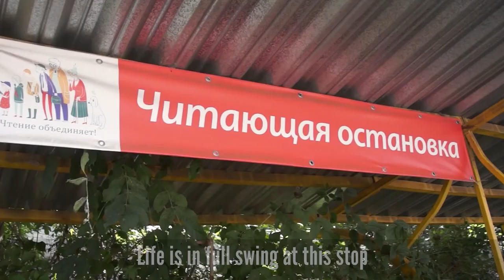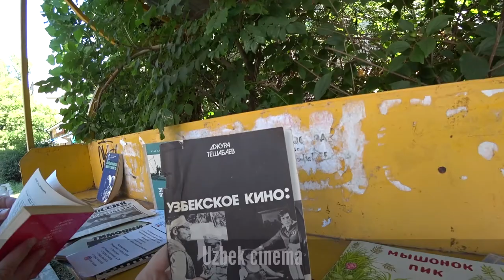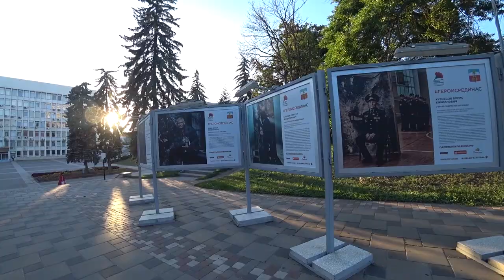Pyatigorsk: the oldest resort in Russia through the eyes of my wife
The territories on which the resort is now located used to belong to the Ottoman Empire. As a result of the peace treaty of 1774 between Russia and Turkey, the local lands came under the Russian Empire's jurisdiction. Before the foundation of the city, there was a military fortification here. Later, hot sulfur springs were discovered in the vicinity of the fortification. From this period, the development of the resort begins.

The Russian Empire spared no expense for the development of the resort. Foreign experts are invited to the city. In the vicinity of the Pyatigorsk town, colonists' settlements from Scotland, Germany, and Italy appear. The principal architects of the city were immigrants from Switzerland and England. By the end of the 19th century, Pyatigorsk became the most fashionable and prestigious resort in the Russian Empire.

The city's development is the Russian analog of the conquest of the Wild West in North America. Only for the Russian Empire, it was the "Wild South."

By the middle of the 20th century, the city lost its former glory as of the country's top resort, yielding the palm to the subtropical city of Sochi.